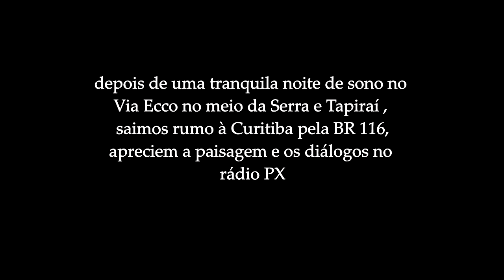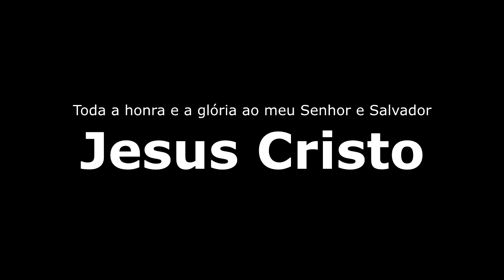Viagem á Rio Negrinho 3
Depois de uma noite bem dormida na tranquilidade da serra, bóra pra estrada!